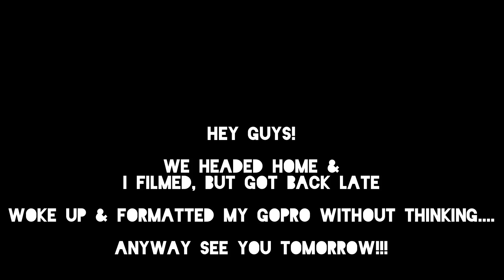BARRELS WERE WIDER!!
What's up guys! Hope everyone is doing well! Epic to spend a calm day with Jordan after surfing the Water Brothers Pro. I had the opportunity to surf Naomi's Ledge again & discover even more info about how it breaks! Thanks for all the love & support along this journey!! Vlog 300 tomorrow what!? - Love Ben